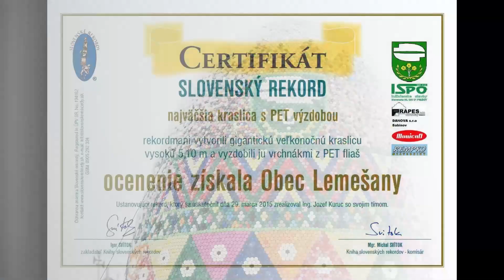🥚 Najväčšia kraslica je z PET vrchnákov a má viac ako päť metrov | Aktuality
📣  Zapísaná je v slovenskej knihe rekordov.